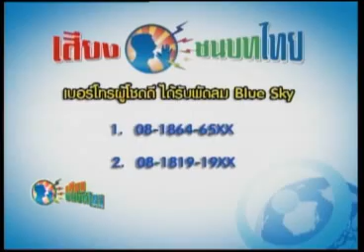เสียงชนบทไทย 17 04 55 เบรค2